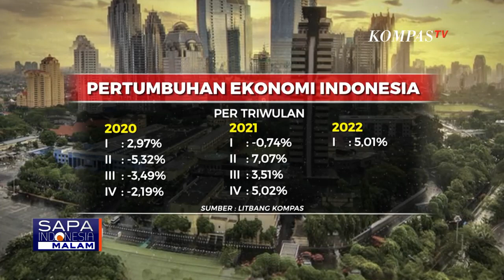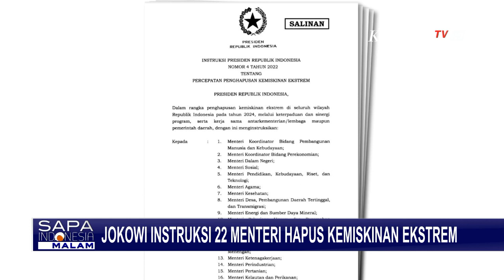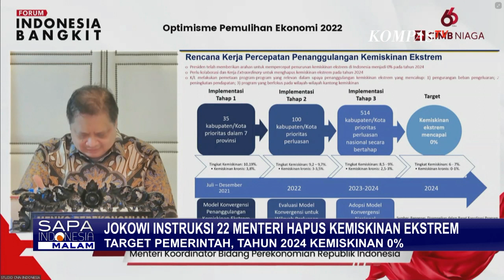Presiden Instruksikan 22 Menteri Hapus Kemiskinan Ekstrem hingga 0 Persen! INDEF: Tantangan Berat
KOMPAS.TV - Presiden Joko Widodo menerbitkan Instruksi Presiden (Inpres) nomor 4 Tahun 2022 tentang Percepatan Penghapusan Kemiskinan Ekstrem.

Inpres ini berlaku hingga 31 Desember 2024.

Perintah penghapusan kemiskinan ekstrem juga sudah diberikan presiden kepada 22 menteri di kabinet.

Upaya dilakukan dengan tiga strategi kebijakan; mulai dari pengurangan beban pengeluaran masyarakat, peningkatan pendapatan masyarakat, dan penurunan jumlah kantong-kantong kemiskinan.

Menteri Koordinator Bidang Perekonomian (Menko Ekonomi) sebelumnya mengungkap, Presiden menargetkan angka 0 persen kemiskinan di tahun 2024.

Ekonom INDEF menilai, target pemerintah kemiskinan ekstrem 0 persen di tahun 2024 sebagai tantangan yang berat.

INDEF memprediksi penurunan angka kemiskinan ekstrem hanya bisa ditekan maksimal hingga satu persen.

Di tahun 2021 lalu, setidaknya ada 10,8 juta jiwa warga yang tergolong miskin ekstrem, atau sekitar 4 persen dari total penduduk Indonesia.

Angka ini naik jika dibandingkan tahun-tahun sebelumnya.

Menurut Bank Dunia dan PBB, kelompok yang masuk kategori penduduk miskin ekstrem  adalah orang yang hidup dengan pendapatan sebesar USD 1,9 atau kurang dari Rp 30 ribu per hari.